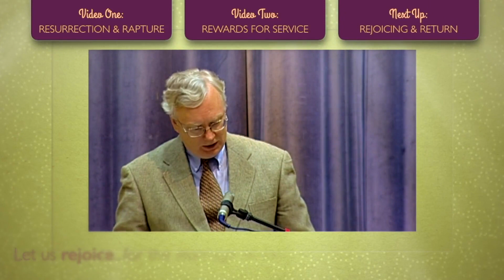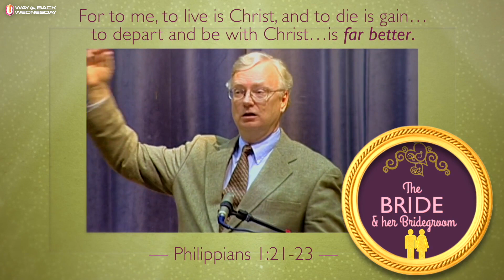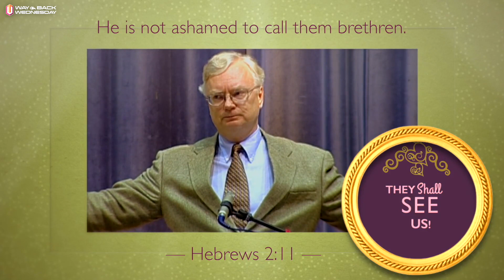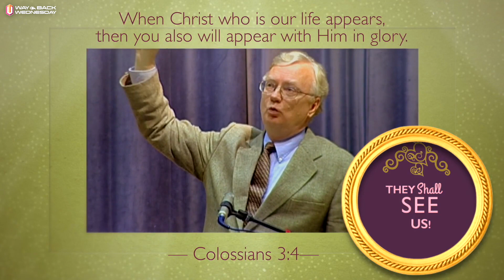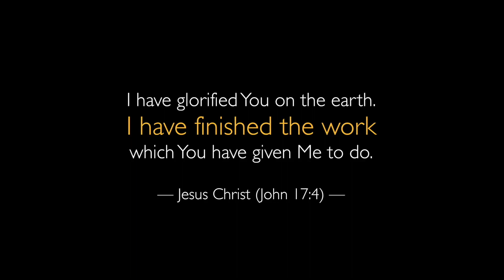Way Back Wednesday: Heaven (Part 3: Rejoicing & Return)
Way Back Wednesday: Heaven (Part 3: Rejoicing & Return) — Imagine that moment when Christ and His Bride meet together in Heaven for the first time. It will be "far better" than the very best that we've ever experienced of Christ down here! And it will last forever... Enjoy this 6-minute glimpse of Glory!